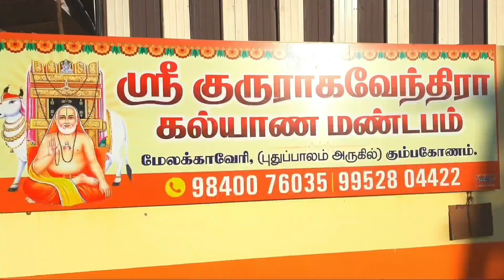போராட்ட அறிவிப்பு வெளியிட்டது கரும்பு விவசாயிகள் சங்கம்